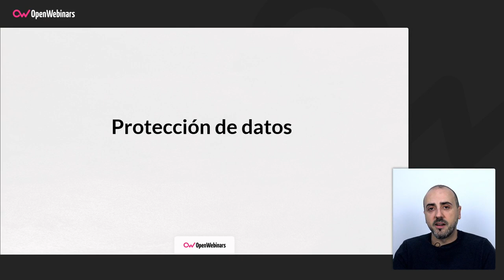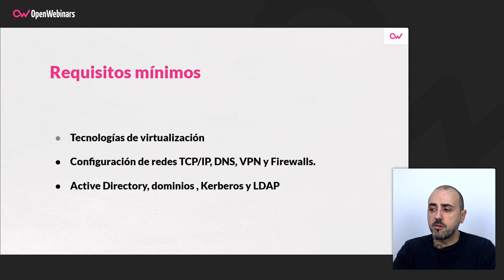Curso de Protección de datos en Azure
Aprende los fundamentos y todas las opciones que ofrece Azure para manejar la replicación de datos y backups dentro de la plataforma de Microsoft.

 ▪️ Aprenderás todo sobre replicación de datos.
 ▪️ Aprenderás qué es el almacenamiento redundante y geo-redundante.
 ▪️ Aprenderás qué es Azure Backup y MARS.
 ▪️ Aprenderás el funcionamiento de Azure Site Recovery (ASR)
 ▪️ Aprenderás las opciones de copia de seguridad, su implementación y como hacer restauraciones.